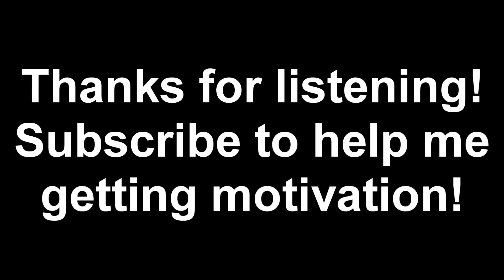Kane Larose - The Engage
Finally... It's finally uploaded! I started working on this almost a year ago! Now I wan't to say that this has something that most of the popular musics/songs don't have. The efforts to try to do something as good as possible. Do you really think that a band of music that creates a completed song in less than 3 days is putting the maximum efforts in their work? Anyways, tell me what you think!